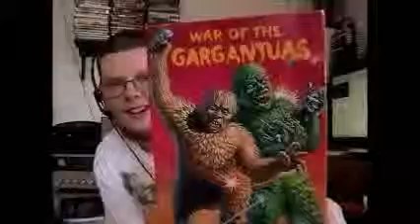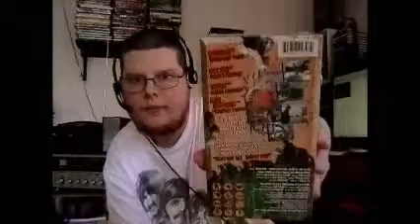Another Day Another Godzilla VHS Unboxing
This time I got War of the Gargantuas,Godzilla vs. Biollante and Destroy All Monsters on VHS